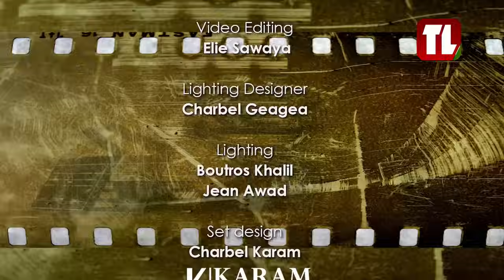غسان الرحباني ان حكى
Youtube Management
Two Media Group